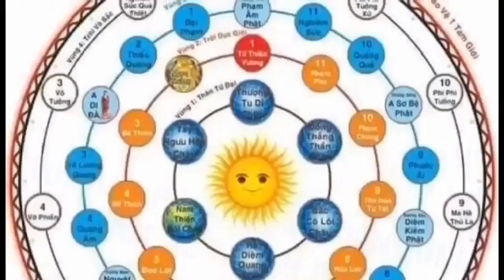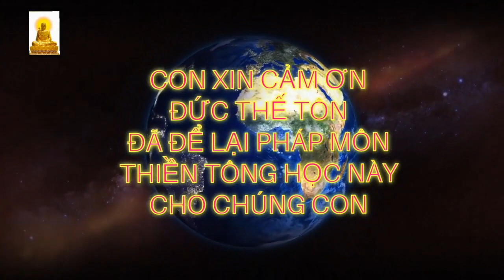Người tu Thiền Tông phải sống như nào mới đúng với tư cách người tu Giải Thoát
Người tu Thiền Tông phải đạt tiêu chuẩn như thế nào mới đúng Nhân - Nghĩa - Lễ - Trí - Tín